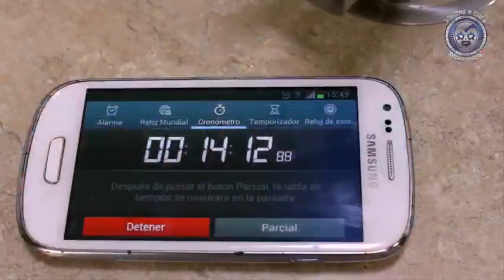La Máscara y Los Traumas I y II vs Master Juniors vs Infierno Eterno en MDA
Lucha en triangular de tercias en la Arena Naucalpan con MDA entre la Máscara y los Traumas I y II vs los Master Juniors, Hijo del Pirata Morgan, Warrior Jr y Chacho Herodes Jr vs el Infierno Eterno, Eterno, Lunatik Extreme y el Demonio Infernal.